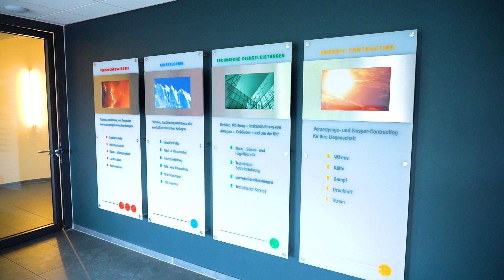Digitale Gewerbeschau 2021 - Niewels